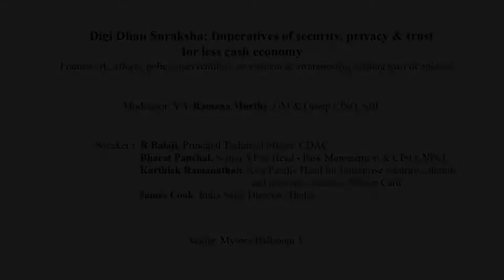Digi Dhan Suraksha: Imperatives of security, privacy & trust for less cash economy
The Cashless India initiative was launched with a view to transform India into a cashless economy. As a part of this initiative, various innovative technologies such as Unified Payments Interface (UPI), Aadhaar Enabled Payments System (AEPS), Aadhaar Payments Bridge System (APBS), USSD Banking through UPI, etc. were launched. Other digital payments solutions such as mobile wallets, micro ATMS, banks pre-paid cards, etc. have also played a key role. Payment systems, such as UPI, Micro ATMS, have notably simplified the process of performing digital transactions. However, such simplification is often accompanied by various security and privacy concerns on part of both, users and participating organizations.

One of the major concerns is whether or not banks have implemented adequate security measures for the protection of their infrastructure and customer’s data and money. Data privacy is another much debated issue when it comes to digital payments ecosystem. The concern over privacy escalates when biometrics are involved. Given that India still lacks a comprehensive data privacy legislation, there is little recourse for the users whose information ends up getting leaked in this manner. In order to address these security and privacy concerns, there are guidelines available, from the government as well as industry bodies. However, the recent breaches of pre-paid instruments have raised a big concern about the safety and large scale adoption of these payment modes. Will digital payment modes surpass the traditional cash transactions?